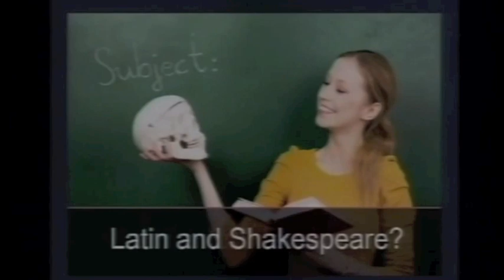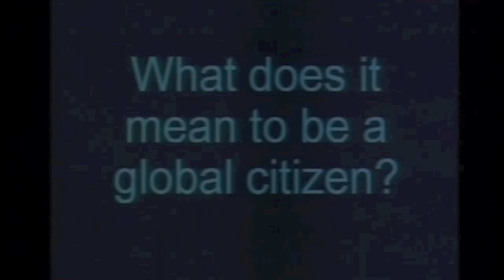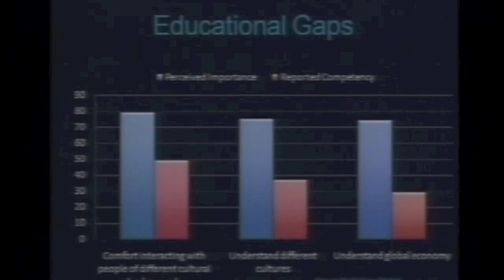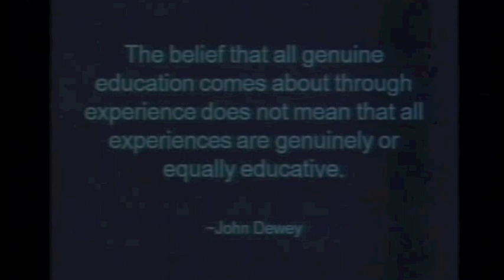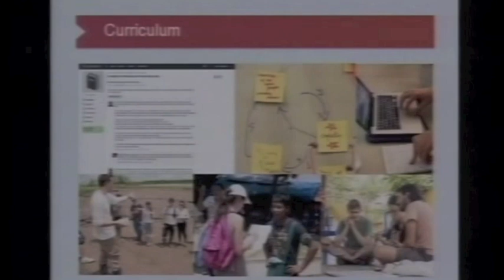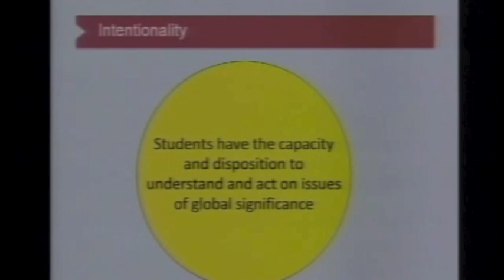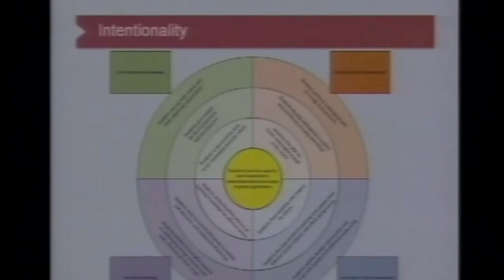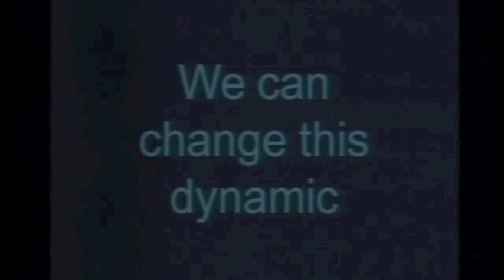Education for Global Citizenship: Seth Leighton at TEDxBKK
Seth Leighton is the CEO and co-founder of Envoys. In this talk, Seth discusses how educators can develop global citizenship in students through high-quality experiential learning programs.